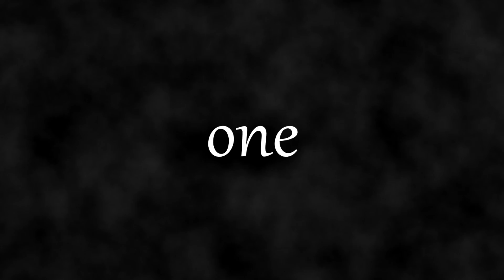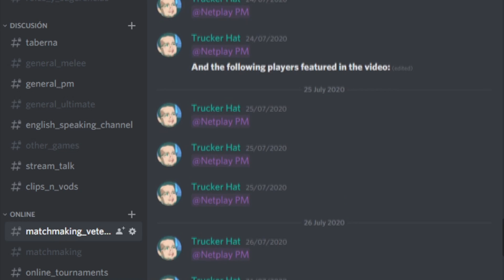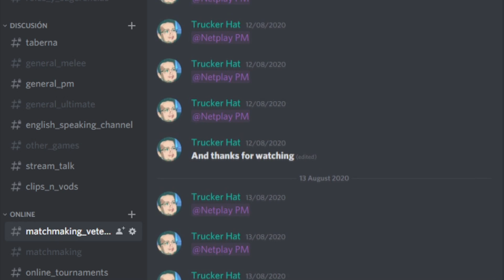Yet to come: A Project M Lucas combo video ft. Trucker Hat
I'm a dumbass and don't know how to do credits, so:
· Huge thanks to bnd (@bnd_ksk on Twitter) for the Japanese translation for the title

The songs used are the following:

Majesty ~ Ben Moon ft. Veela
Cave Story Theme ~ Cave Story

If you liked it, consider following me on Twitter! @ajnyflowasgay